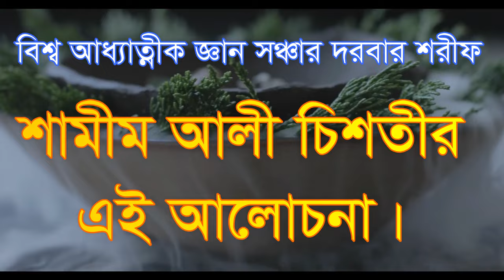jara morsid dorar poreo bismillah,যারা মুর্শিদ ধরার পরেও দেহের মাঝে বিসমিল্লাহ পেলেন না